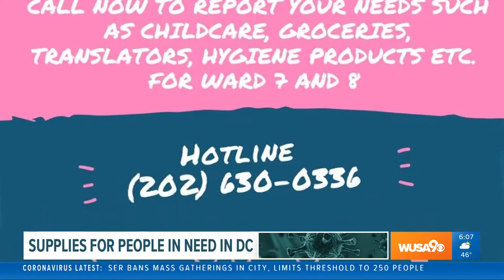DC group creates coronavirus hotline to help people in need